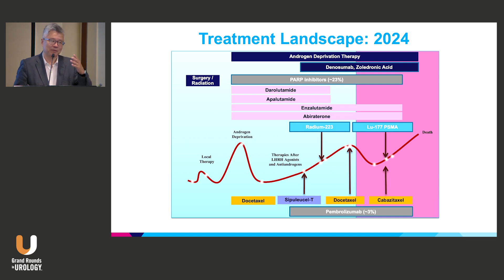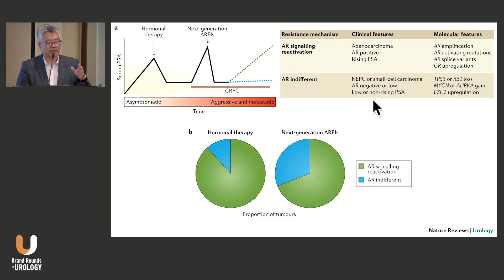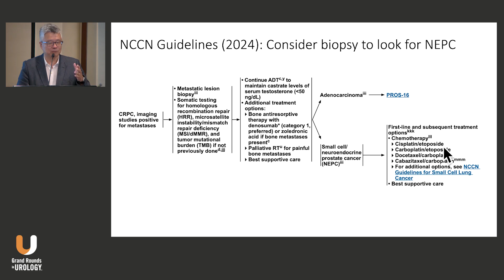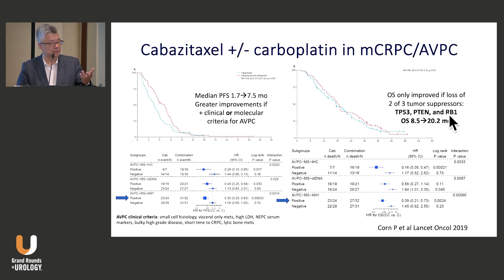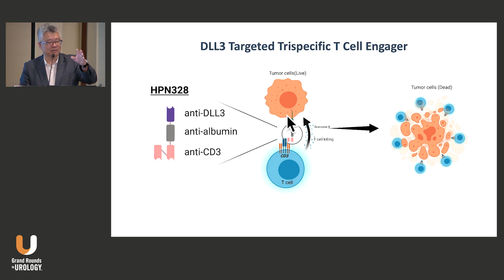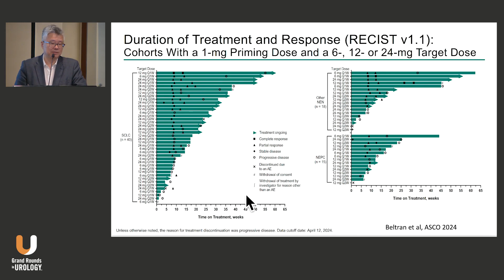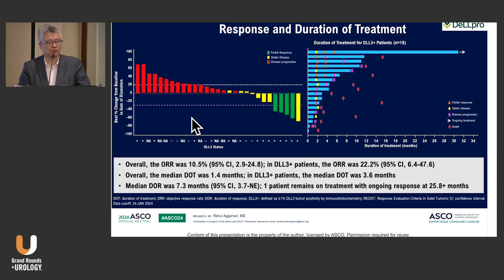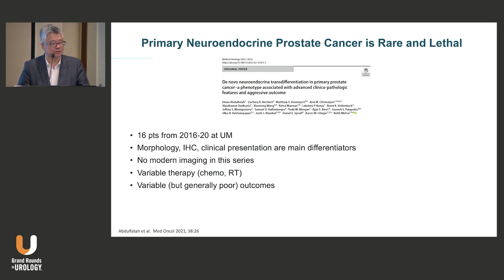Understanding and Treating Neuroendocrine Prostate Cancer with Dr. William K.Oh, MD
William K. Oh, MD, Director of Precision Medicine, Yale Cancer Center, Yale School of Medicine, Greenwich Hospital, New Haven, Connecticutexplores the evolving understanding of neuroendocrine prostate cancer, emphasizing its increasing prevalence and aggressive nature. Advances in androgen receptor-targeted therapies contribute to treatment resistance, leading to the emergence of aggressive variant prostate cancer with distinct clinical and molecular features. In this 11-minute presentation, Dr. Oh highlights the two major pathways of disease progression: AR reactivation and AR-indifferent variants, including neuroendocrine transformation.

Molecular profiling is essential for identifying patients who may benefit from chemotherapy. Platinum-based chemotherapy remains the standard for aggressive variant prostate cancer, while emerging therapies, including DLL3-targeted approaches, show promise in addressing neuroendocrine prostate cancer. Case studies illustrate the challenges in diagnosing and managing these patients. Dr. Oh underscores the need for routine biopsies to confirm neuroendocrine transformation and guide treatment decisions.